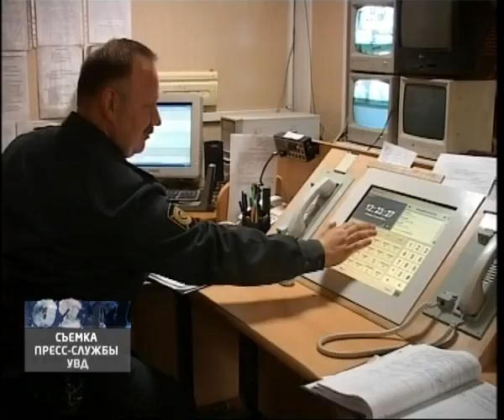Программа "02" 20-11-12